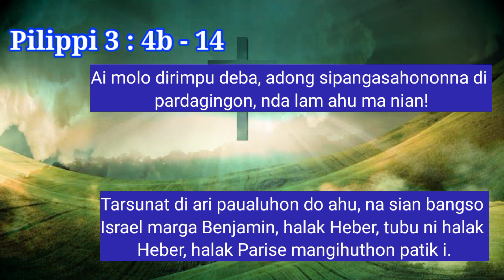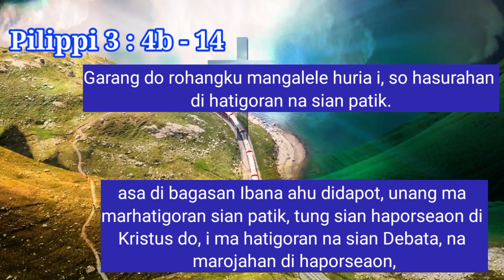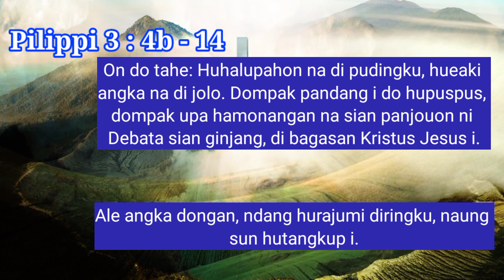Jamita Minggu 3 April 2022 || Pilippi 3:4b-14 || Mangauhon Panjouon ni Banua Ginjang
Jamita Minggu 3 April 2022
Jamita Pilippi 3:4b-14
Jamita Minggu Judika
Topik: Mangauhon Panjouon ni Banua Ginjang
Mangomo manang rugi do na Gabe Kristen?
Aha do natapangasahon di hakristenon?

Masa do pangantusion namarasing dihuria Pilippi, adong namandok namangulahon ulaon ugamo i do nasintong. Jala dinamangulahon ulaon ni agamo i ma didok nasida dapot angka paruntungan. Ido sibonsiri napinasahat ni apostel Paulus suratna on tu huria Pilippi. Jala dipaingot apostel Paulus do huria I asa ndada mangasahon hadirionna dohot pambahenanna, ai nungnga marrumang dosa hadirion ni jolma I jala ndang tarpangasahon jolma dirina marimbanghon balga ni huaso dohot holong na sian Debata. Binahen asi ni roha ni Debata do asa taruli jolma I dihaluaon, ndang disiala pambahenan manang haboion ni jolma. Dung dilehon Debata haluaon dohot hangoluan I, laos ido na gabe bohal ni jolma i laho mangauhon panjouon ni Debata na dibanua ginjang i.

Asa tu singkopna tapaihutihut ma jamita on